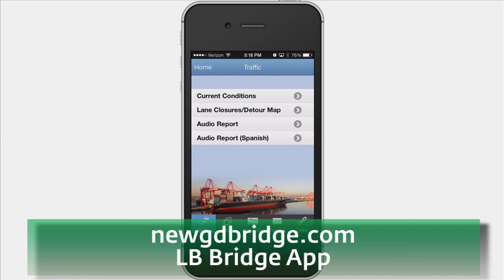Pulse of the Port: Rescuing 'Pink' the pelican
As part of our environmental efforts, the Port of Long Beach donated $5,000 for surgeries and rehab care for 'Pink,' a brown pelican found in Long Beach with its pouch slashed. The bird is recovering at International Bird Rescue in San Pedro.